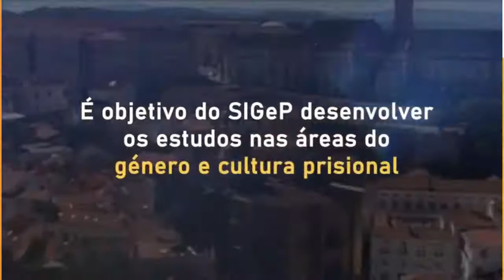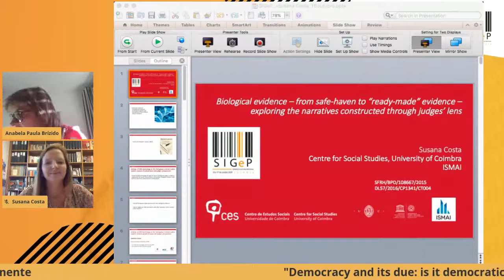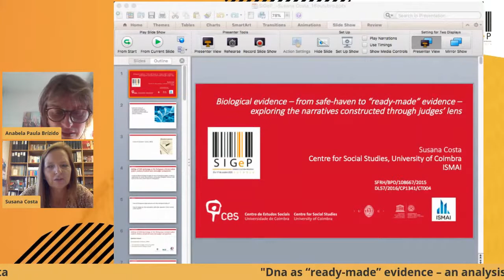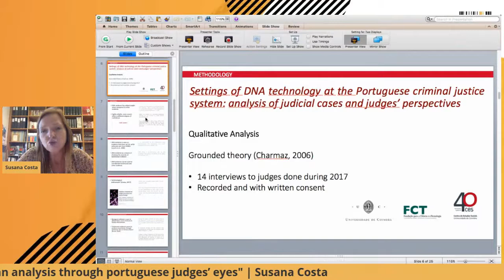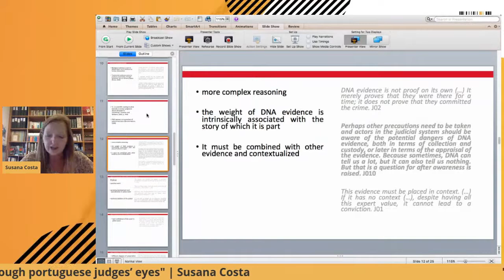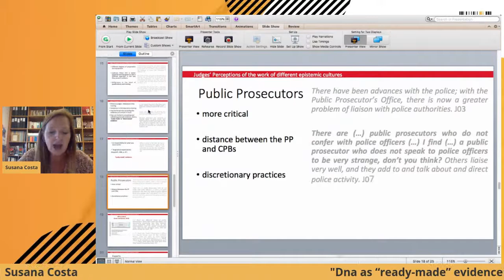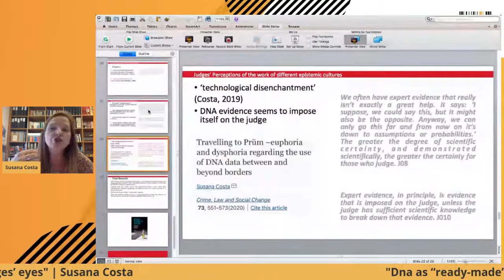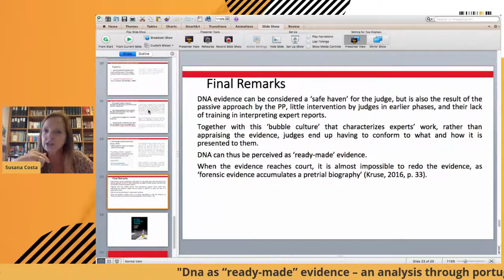17Oct2020 - Sessão Paralela III - Sala 1 | HUMAN RIGHTS, JUDICIALIZATION OF LIFE (...)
Moderação/Chair: Anabela Brízido

Democracy and its due: is it democratic prison?
Márcia Aparecida Clemente

The protection of victim’s human rights through restorative justice and the challenges for the establishment of a new paradigm
Linara da Silva, Gabriela Werner Oliveira & Monique Sacramento

Dna as “ready-made” evidence – an analysis through portuguese judges’ eyes
Susana Costa

Exploratoy dimensions around the human rights of indigenous peoples and the jurisdiction of the prison system in contemporary Brazil
Walmir Pereira